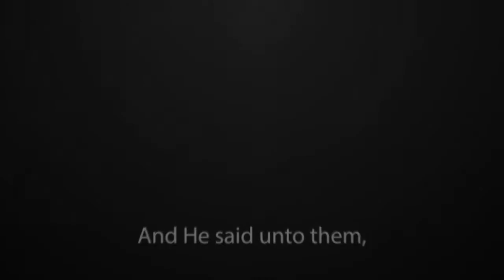"Our Desire" 9th Annual Concert DVD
PV Mime Ministry presents...Our Desire (2013)